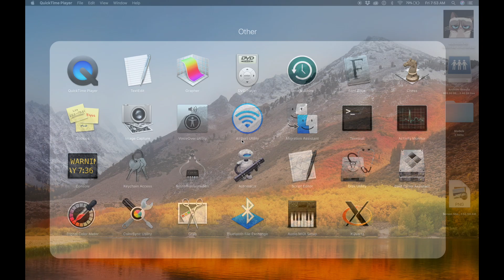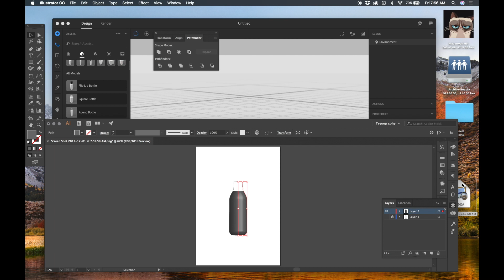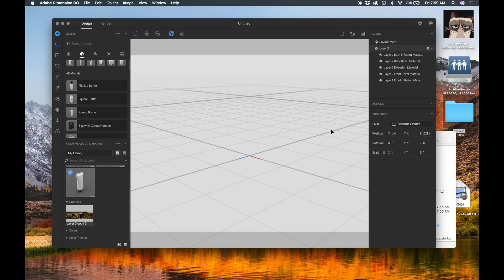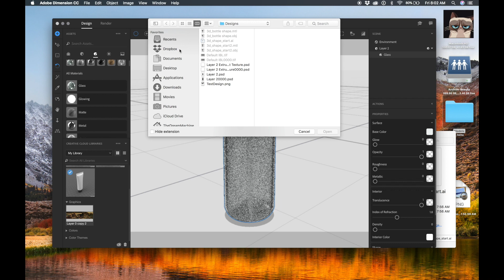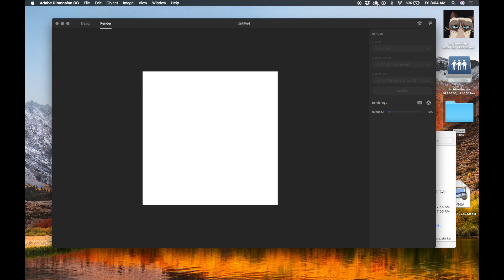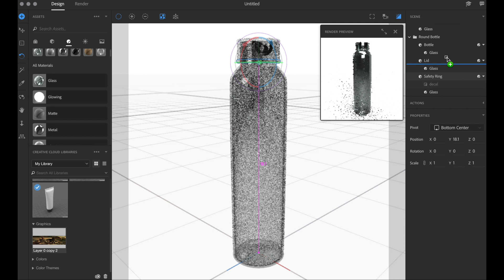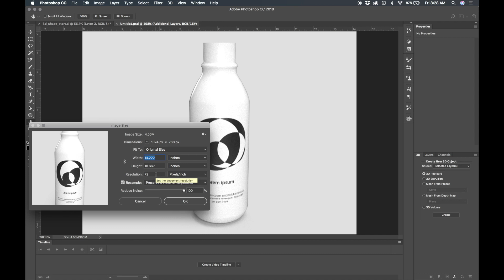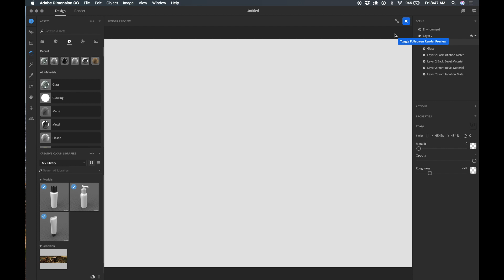How to Create and Import Models into Adobe Dimension CC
WATCH THE UPDATED VIDEO!!!

In this tutorial i show how to create 3D models using Adobe programs and then import those models into Adobe Dimension CC for textures, graphics placement, and rendering.
I explore solutions to problems that you might come across and show an easy way to create realistic 3D renderings with little time.